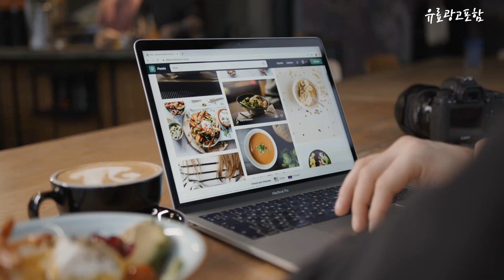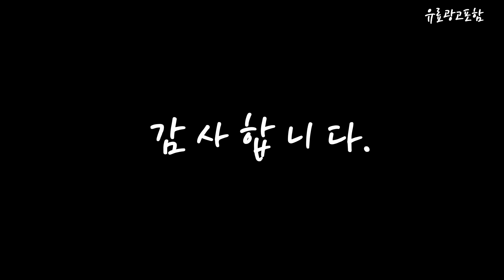가을원피스 Top10!! 요즘 인기있는 가을원피스 구매 가격 평점 후기 비교 총정리!!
❤️❤️❤️ 요즘 인기있는 가을원피스 구매 가격 평점 후기 비교 총정리해 보았어요!! ❤️❤️❤️

[00:06]
10위. ANYOU 여성 가을 골지 니트 원피스 플리츠 [38,900원]

[00:11]
9위. 데일리앤 왈츠 부드러운 루즈핏 반폴라 터틀넥 골지 [19,800원]

[00:17]
8위. besteffie 가을 봄 롱원피스 긴팔 카라넥 데일리 [20,700원]

[00:22]
7위. ANYOU 여성 가을 원피스 면 원피스 롱원피스 [29,880원]

[00:28]
6위. ANYOU 여성 원피스 빅사이즈 롱원피스 린넨원피스 가을 [29,590원]

[00:33]
5위. ANYOU 니트 여 원피스 슬림 원피스 가을 [33,310원]

[00:39]
4위. ANYOU 고급 원피스 가을 긴 소매 프랑스식 [34,660원]

[00:45]
3위. ANYOU 여자가을원피스 배색 패션 긴팔원피스 [37,890원]

[00:51]
2위. ANYOU 여성 가을 원피스 긴 발 빅 [39,800원]

[00:56]
1위. ANYOU 여성 가을원피스 긴소매 니트원피스 스웨터 롱니트 [39,890원]